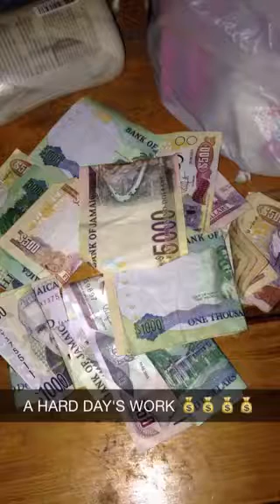January 11, 2016